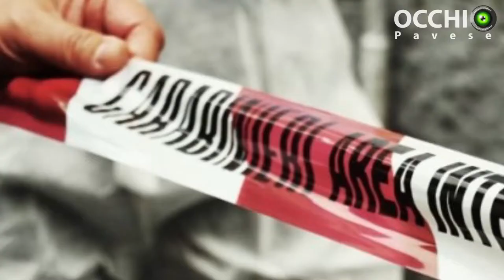Vox Populi a Voghera - Chiude il ladro nel negozio, denunciato per sequestro di persona